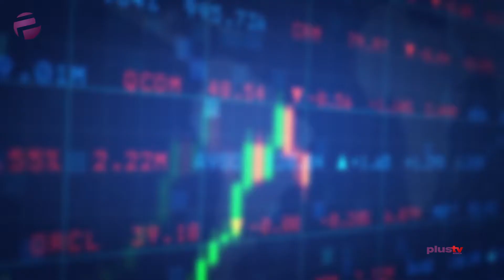NSE REPORT 05 09 18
Daily Stock Report at the Nigerian Stock Exchange